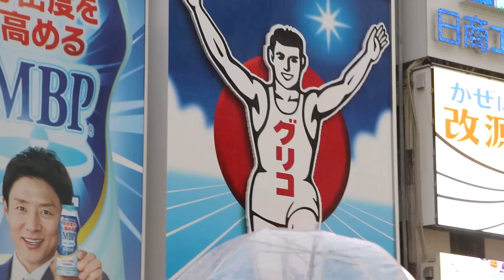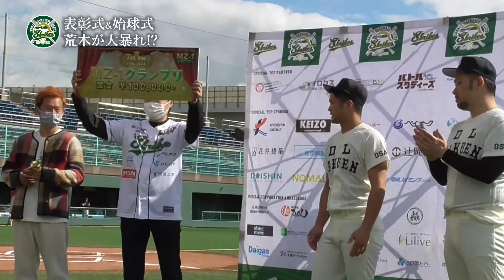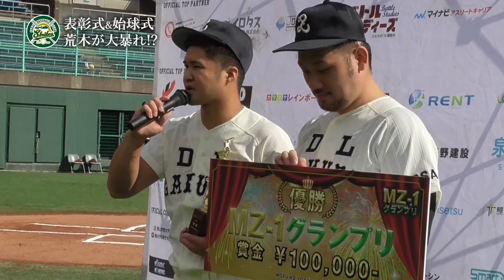こゝろ密着SP〜こゝろの旅路〜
第1回Mz-1グランプリの優勝特典として、初代王者「こゝろ」に密着した動画です。

▼山出谷 怜門(ヤマデヤ リョウト)
生年月日：1992年7月9日
出身地：大阪府岸和田市
身長：180cm

▼荒木 誠也(アラキマサヤ)
生年月日：1992年4月29日
出身地：大阪府堺市
身長：167cm

■Mz-1(モズワン)グランプリとは？
2021年8月、堺シュライクス真夏のイベント「バトスタデー」に向けて行われた賞レース。

■堺シュライクスとは？
さわかみ関西独立リーグに所属する大阪府堺市のプロ野球チームです。2019年のシーズンからリーグに参戦しています。
2020年、2021年と2年連続リーグ優勝を果たし、選手たちはNPB入りを目指して活動中です。